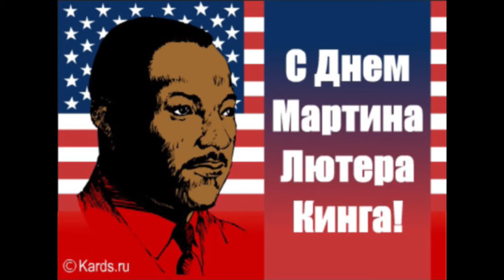Борец за права человека. День Мартина Лютера Кинга (Martin Luther King Day)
В третий понедельник января Америка отмечает национальный праздник — День Мартина Лютера Кинга (Martin Luther King Day), праздник, посвященный жизни и идеалам этого чернокожего борца за гражданские права.
Эра Кинга-лидера началась в декабре 1955 года с одного непримечательного на первый взгляд события. Возвращаясь с работы домой, чернокожая швея Роза Паркс была арестована за отказ уступить место в автобусе белому пассажиру. Под руководством Кинга негритянская община бойкотировала транспорт Монтгомери на протяжении 382 дней. В ноябре 1956 года Верховный суд США признал закон о сегрегации в Алабаме неконституционным, и уже в декабре черные и белые пользовались автобусами совместно. Это была первая победа Кинга. В следующем 1957 году он был избран президентом Конференции Христианского Руководства Юга. На протяжении 11 лет Кинг объехал более семи миллионов километров, выступая с речью более 2500 раз, постоянно оказываясь в местах протестов, акций и борьбы с несправедливостью. При этом он успел написать пять книг и огромное количество статей.
Просмотром и репостом вы можете почтить память Мартина Лютера Кинга.